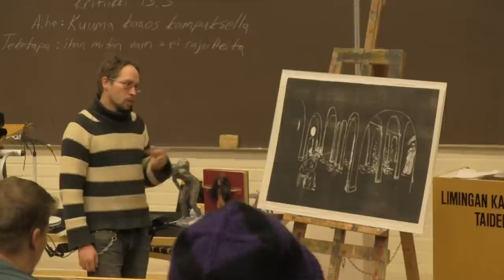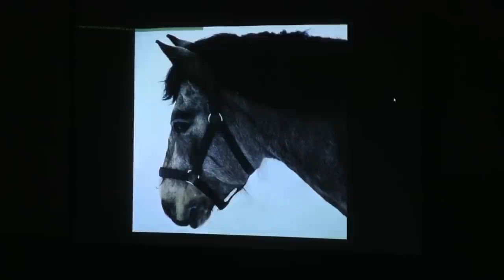Asuntolaeloa ja kritiikkitilaisuus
Nelostalo. Rauli Körkön kritiikki.
Kuvaus: Minna Keränen
Leikkaus: keijjjo